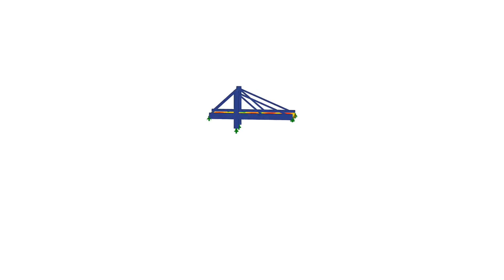KB 000501 | 不连续焊缝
当在钢轨和翼缘之间进行间断焊缝焊缝连接时，确保焊缝长度不超过按照1中公式6.1施加轮荷载的刚性荷载和长度。